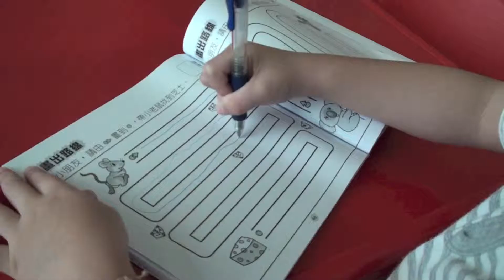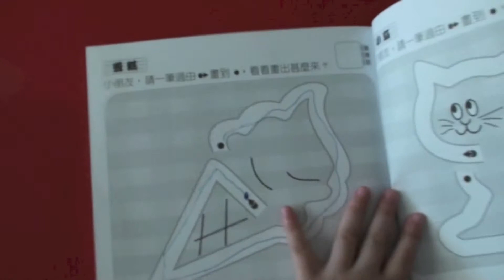Drawing Lines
Haydn draws lines, 24 May 2014 (3y7m)